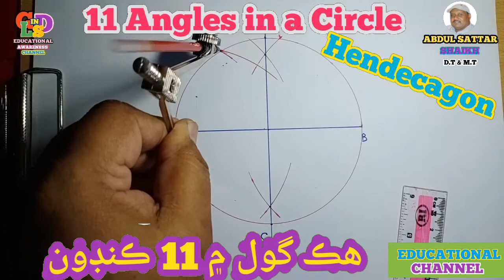How to draw Hendcagon 11 Angles in a Circle.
We learn in this video How to constucting a Hendcagon 11angles and 11 sides by compass without proractor very easy and simple method.
Thanks
Abdul Sattar Shaikh D.T & M.T
Geometry in Drawing and Life skills